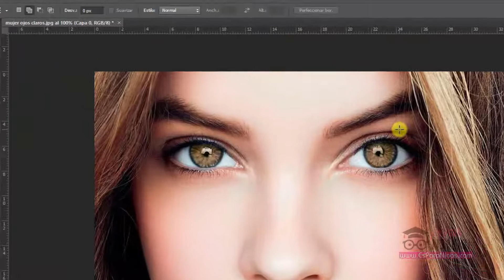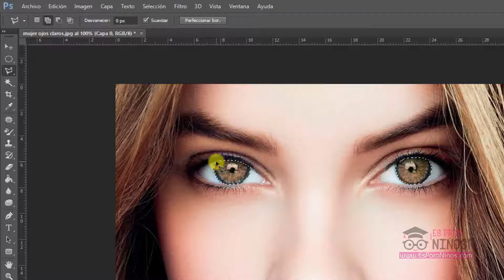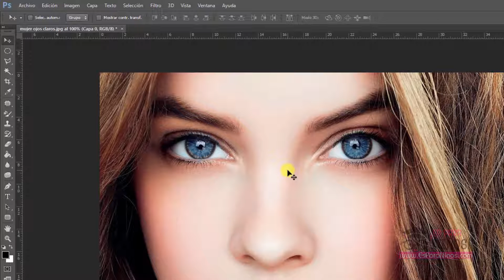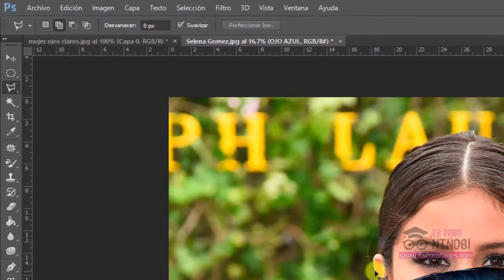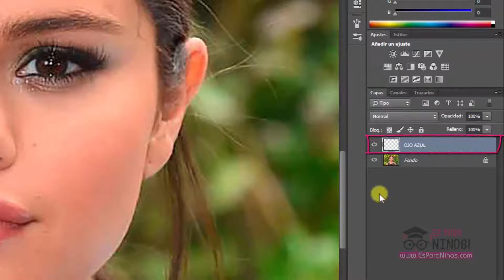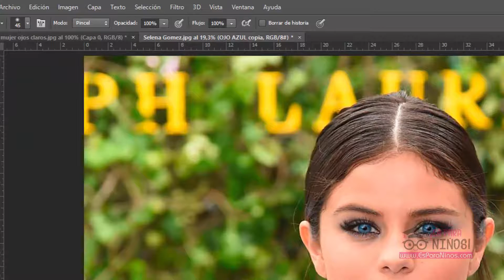Cambiar Color de Ojos en Photoshop - Sandy Olivera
Aprende a cambiar el color de ojos en Photoshop sin importar si son  cafés oscuros, negros o cualquier otro color y lo mejor es que el efecto es muy fácil y rápido, solo debemos modificar el Tono y Saturación de los ojos para poder cambiarlos a colores como verde, azul, miel, rojo, gris, amarillo  o cualquier color que desees.

¡ES MUY FÁCIL, ASÍ QUE ESPERO QUE PRACTIQUEN! :)

¡Más Tutoriales en mi Página!

¡Mí Instagram!